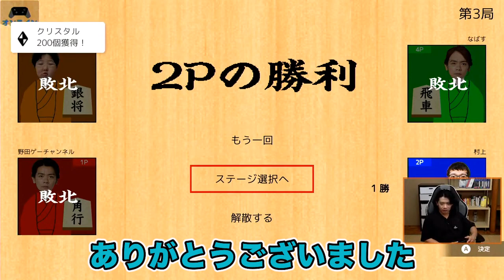【将棋Ⅲ】「青の人すごいね!!!!!!」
マヂカルラブリー野田クリスタルさんの野田ゲーの切り抜き動画になります。
本人に報告済みです。

◆NintendoSwitch用ソフト
「スーパー野田ゲーWORLD」税込　1600円
購入ページ

◆野田ゲーのクラウドファンディングはこちらから

◆マヂラブの情報をメインに送っているinfoさんのTwitterアカウントはこちらから

◆プレゼントやファンレターの送り先はこちらは参考にしてください

◆野田クリスタル著書
・野田クリスタルのこんなゲームが作りたい！Scratch3.0対応

・野田クリスタルとあそぶ！Python プログラミングBOOK

・野田の日記 -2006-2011(はじめのほう)それでも僕が書き続ける理由